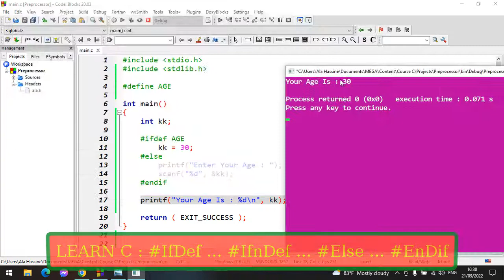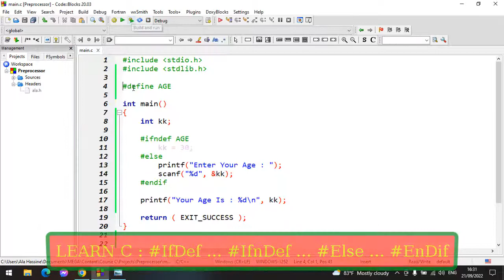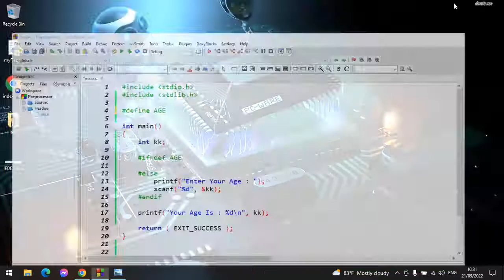#98 : Learn C Language | Preprocessor Directives In C | Ifdef ... Ifndef ... Else ...